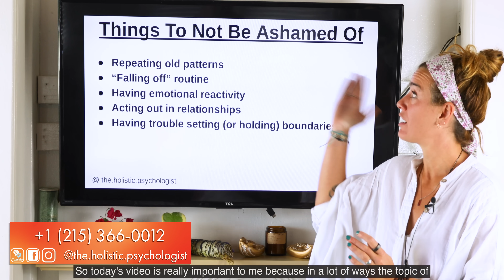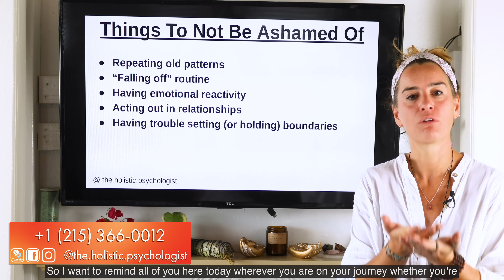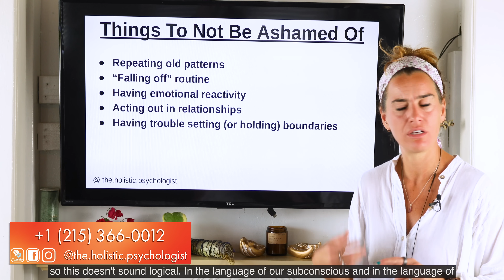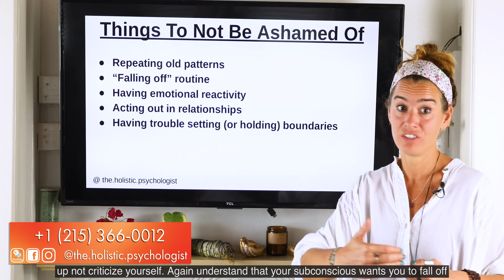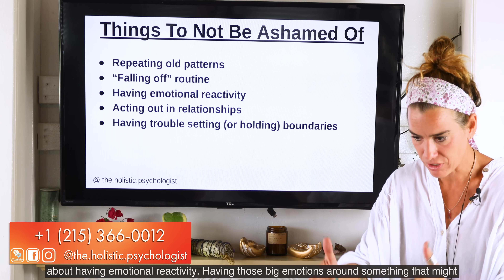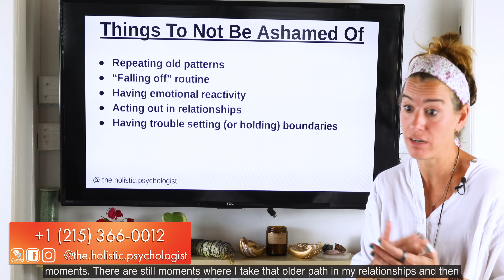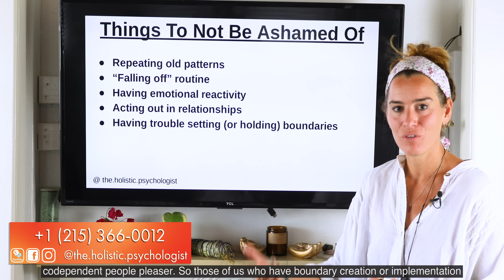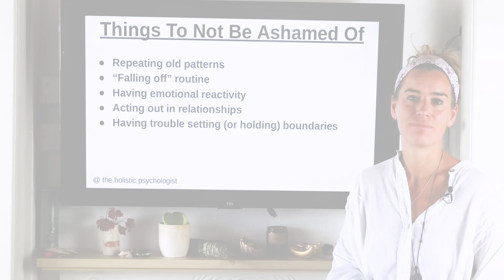How to Release Shame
My Book: HOW TO DO THE WORK